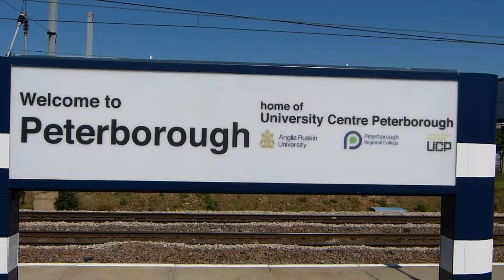Freight Trains at Peterborough 25 May 2012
A series of freight trains passes through Peterborough station during the late afternoon of Friday 25 May 2012.